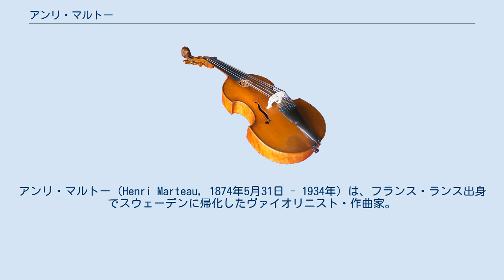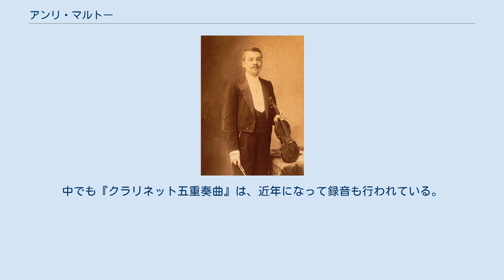アンリ・マルトー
アンリ・マルトー（Henri Marteau, 1874年5月31日 - 1934年）は、フランス・ランス出身でスウェーデンに帰化したヴァイオリニスト・作曲家。
母親はクララ・シューマンに学んだピアニストで、父親も名の知れたアマチュアのヴァイオリン演奏家だった。
 幼少期からヴァイオリンに興味を示し、音楽を愛する両親の奨めで、フランス国内で音楽を学んだ後、10歳でハンス・リヒターの指揮するウィーン・フィルハーモニー管弦楽団と共演して公式デビューを果たし、さらにドイツ各地とスイスで演奏旅行を行なった。
1888年には、やはりリヒターとの共演でロンドン・デビューを果たす。
1892年にパリ音楽院で首席となり、マスネから作品を献呈された。
1893年と1898年にはアメリカ合衆国で、1897年から1899年までロシア帝国で演奏活動を行なっている。
 20世紀に入ってからは教育活動に専念し、まずジュネーヴ音楽院で教鞭を執った後、ヨーゼフ・ヨアヒムの没年に、ベルリン高等音楽学校に選任されて、同校ヴァイオリン科主任教授に就いた。
作曲家としては、フランス語のカンタータ「ジャンヌ・ダルク」を残した。
ドイツ時代にはマックス・レーガーと親交を結び、その影響で室内楽の作曲も手がけた。
中でも『クラリネット五重奏曲』は、近年になって録音も行われている。
第一次世界大戦が勃発して、母国と第二の祖国が戦火を交えるに至ると、スウェーデンに渡り、同地でスカンディナヴィア楽壇の発展に貢献した。
北欧における彼自身と門人の演奏は、近年になって音源が復刻されている。